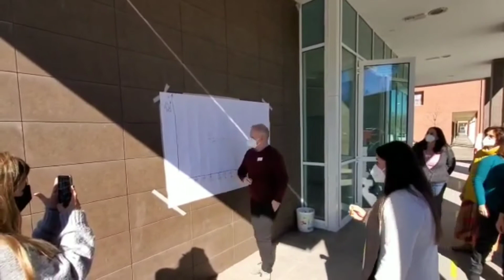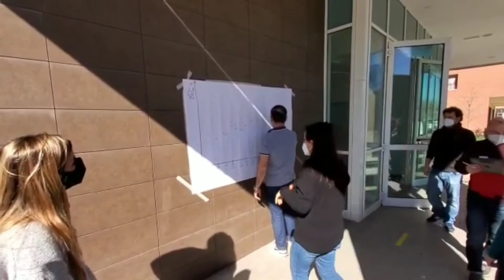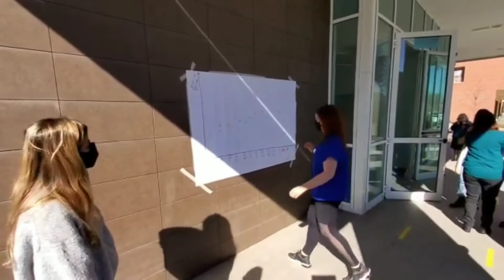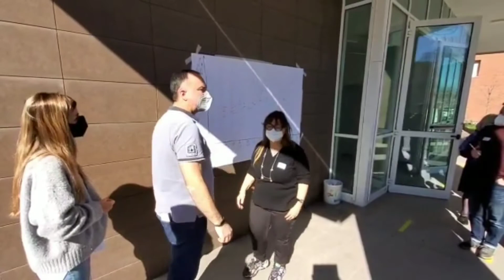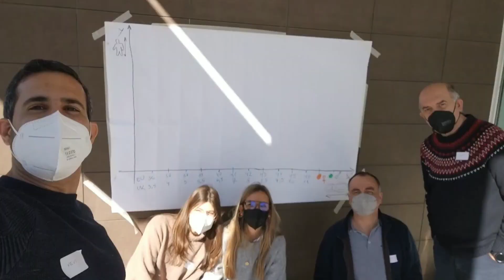Experiència Erasmus+ SAFA Sabadell i El Masnou a Itàlia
Erasmus+ és el programa de la UE per donar suport a l’educació, la formació, la joventut i l’esport a Europa. Aquest programa s’emmarca en les polítiques educatives de la Unió Europea i segueix els objectius de l’Espai Europeu d’Educació, el Pla d’acció d’Educació Digital i l’Agenda de Capacitats Europea.

Ofereix oportunitat de mobilitat i cooperació en els àmbits de l’educació superior, l’educació de persones adultes i de l’educació escolar, la joventut i el personal esportiu.

La nostra escola, juntament amb el col·legi Sagrada Família d’El Masnou, estem participant en aquest programa europeu per aconseguir noves estratègies per a fer més atractives les matemàtiques al nostre alumnat adolescent.

En concret, en aquest programa Erasmus+ de la Comunitat Europea anomenat CPAM (Concrete Pictorial Approaches In Mathematics) hi participen també escoles de Glasgow (Escòcia) i de Mòdena (Itàlia). El programa preveu visitar les escoles dels països participants per compartir experiències docents i reflexionar sobre la pedagogia de les matemàtiques.

Vam tenir l’oportunitat de visitar Glasgow l’octubre del 2019 i, després d’una interrupció forçada a causa de la pandèmia, vam reprendre el projecte i vam viatjar a Mòdena del 21 al 25 de febrer del 2022.

Les experiències compartides amb els docents dels diferents països han estat molt engrescadores i representen una mica d’aire fresc en aquests temps difícils de Covid-19. A més, està previst que del 23 al 27 de maig d’aquest any una comitiva docent estrangera visiti Catalunya i facin estada a la nostra escola. Ja l’esperem amb molta il·lusió!